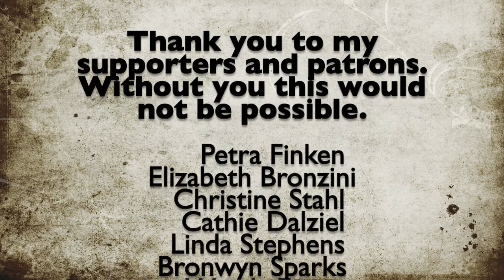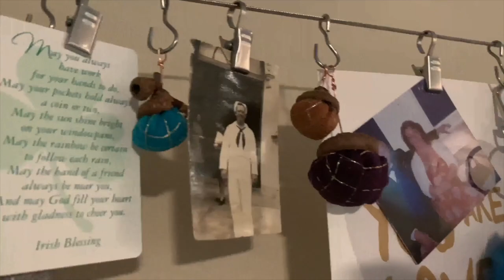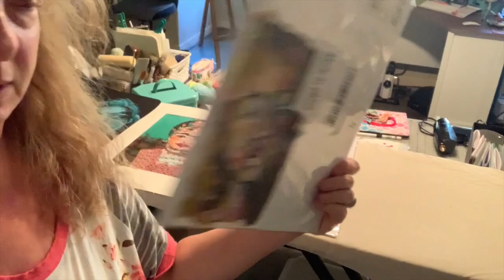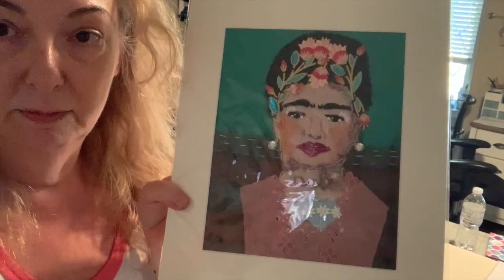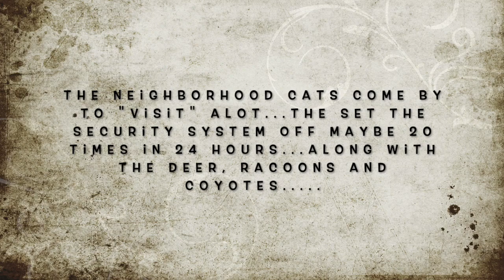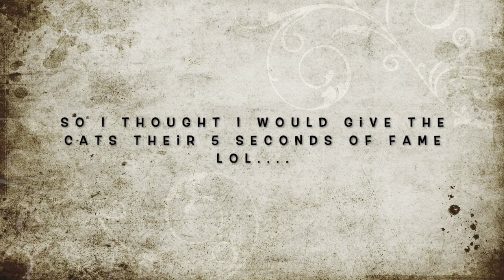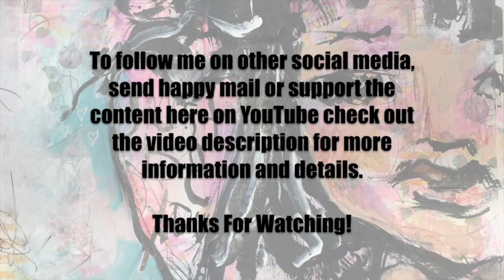Vlog 10-18-20 To 10-24-20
Sticker Flakes
Artdoll Stamp Set